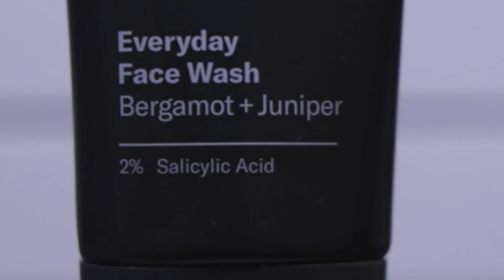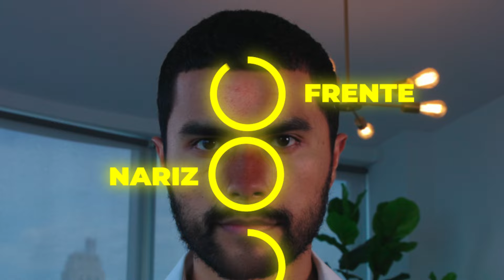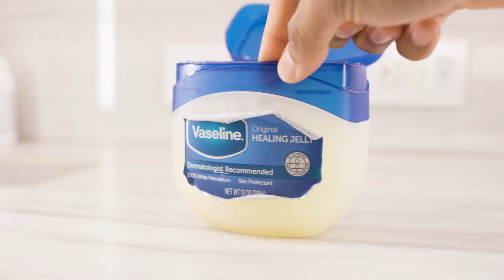Cómo Solucionar Los Problemas De La Piel De Los Hombres Mayores De 30 Años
¡¡CHICOS!!
Use.my enlace ESPECIAL para obtener un descuento INCREÍBLE del 70% en su primera compra!